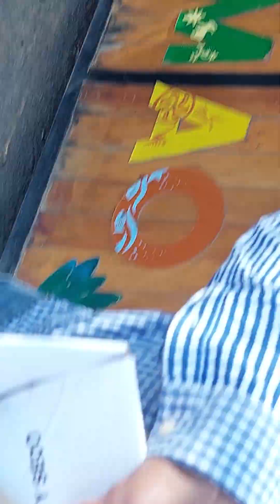Mirador de Santa Maria del Oro